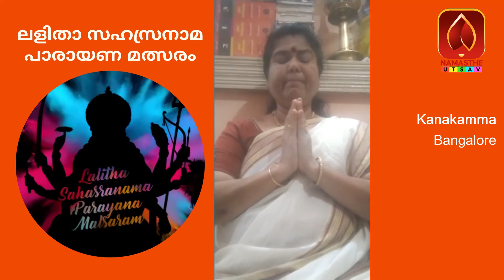ബാംഗ്ലൂർ സ്വദേശി കനകമ്മയുടെ ലളിതാ സഹസ്രനാമ പാരായണം - വീഡിയോ 04